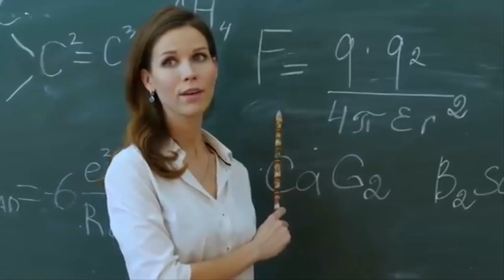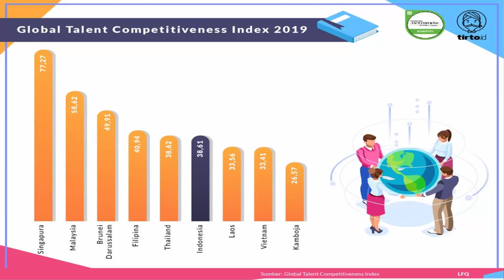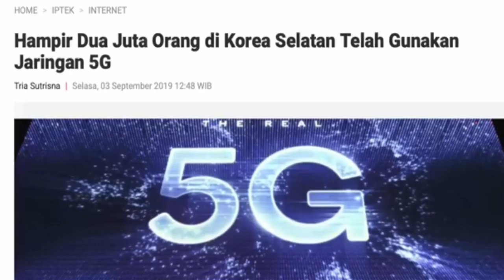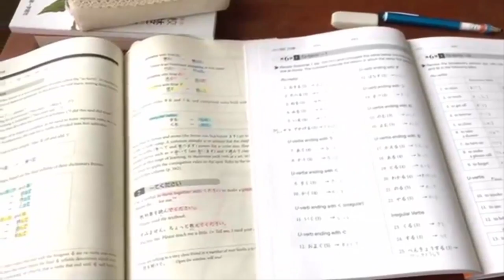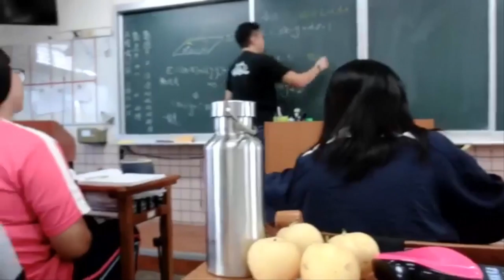DUH...!!!! INDONESIA PERINGKAT 69 DARI 76 NEGARA, PERINGKAT TERTINGGI SEKOLAH-SEKOLAH GLOBAL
Singapura memimpin di peringkat pertama, diikuti oleh Hong Kong. Di ujung lain, Ghana menduduki posisi terbawah.Sementara Indonesia menduduki posisi nomor 69 dari 76 negara.